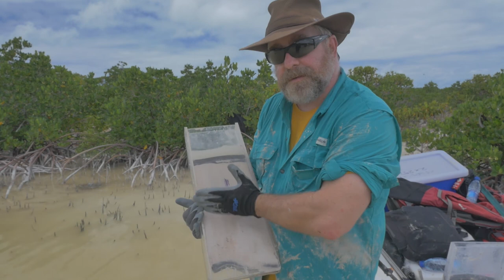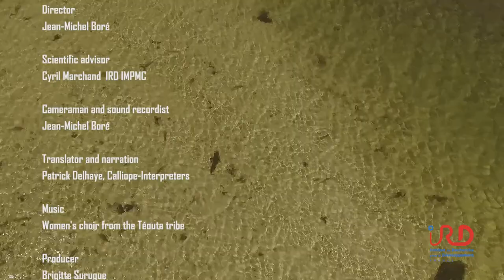MANA'O - Comprendre l'adaptation des mangrove - Ouvéa Atoll Projet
Mangrove forest keeping up with rising sea levels?

Increasing CO2 concentrations and temperatures, and the mean sea level rise impact mangrove functions.
Represented on 75 % of tropical coastlines, mainly in emerging countries, this ecosystem plays an important ecological, sociological and, especially, economic role for coastal populations.
In February 2017, an international multidisciplinary team of scientists travelled to New Caledonia to study an exceptional mangrove forest.

Film director : Jean-Michel Boré - IRD
Scientific advisors : Cyril Marchand - IRD & Andrew Swale - NIWA
Duration : 11'27
Sept. 2017